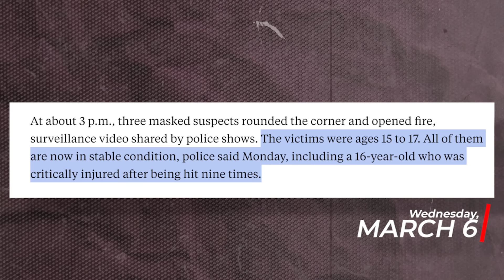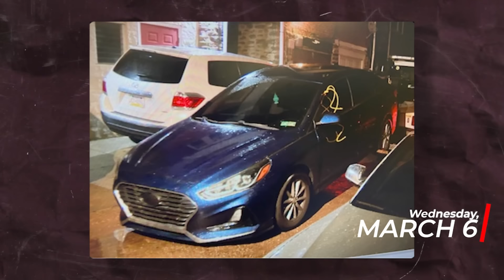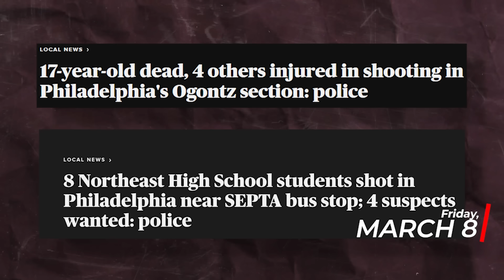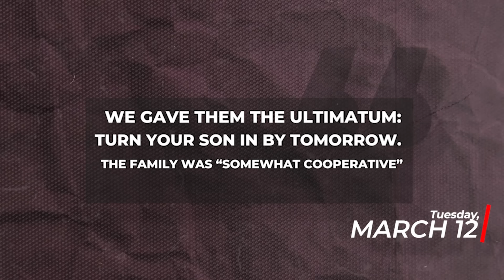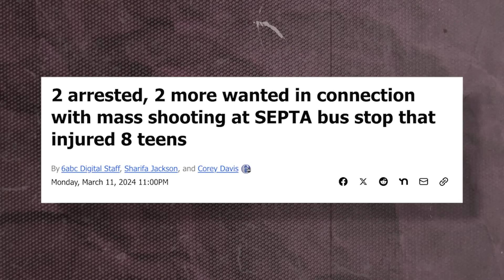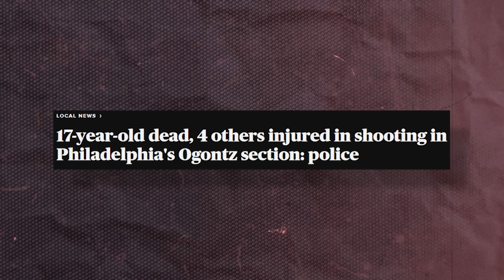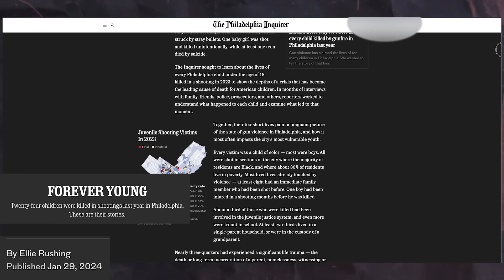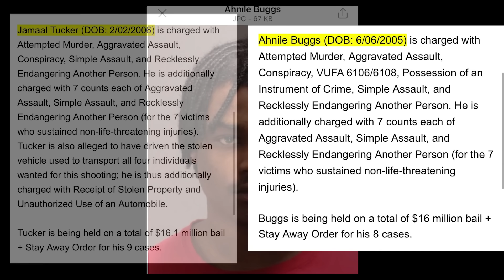U.S. Marshalls Caught Them In 4 Days|American Confidential